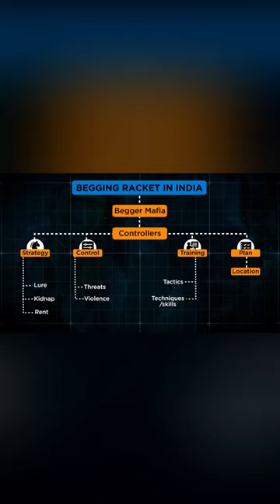HOW INDIA'S BEGGING RACKET WORKS !! ft.Aditya Saini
SHOCKING NEWS ABOUT HENRY CAVIL

HELLO THERE I A  YOUTUBER WHO UPLOAD COMPLETE RANDOM VIDEOS
THANKS.

THANKS :)